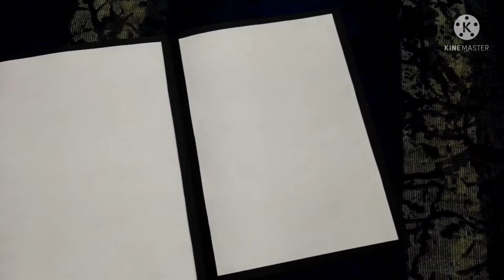Greeting card || How to make beautiful handmade greeting card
In this video I am going to show how to make beautiful greetingcard for your near and dear ones . Easy step by step procedure given in the video to make your own handmade card .